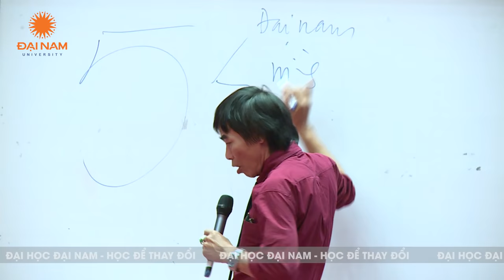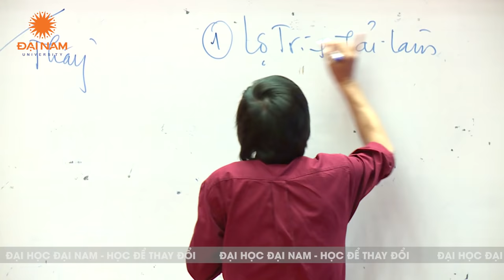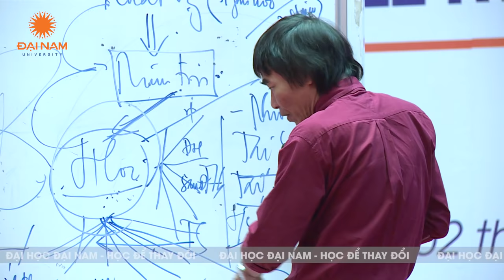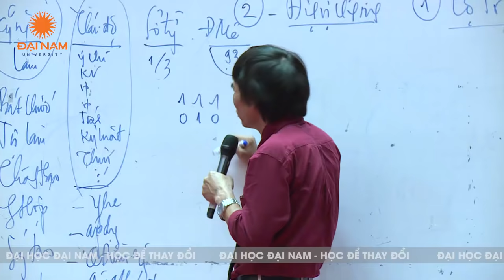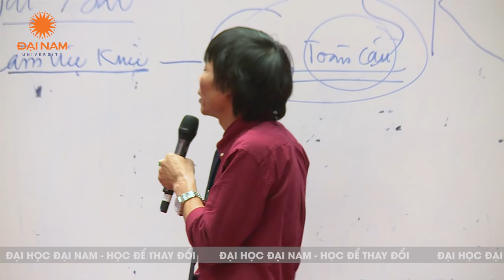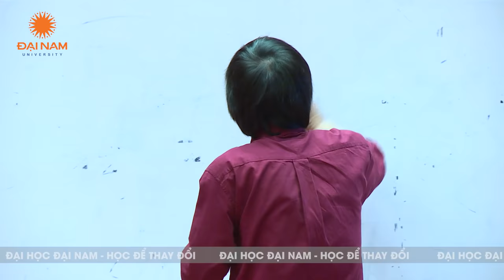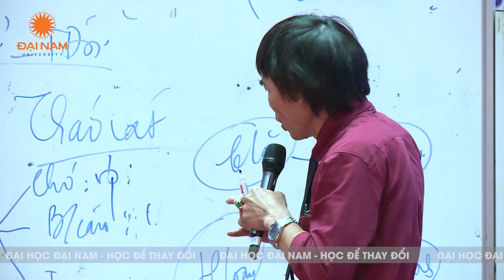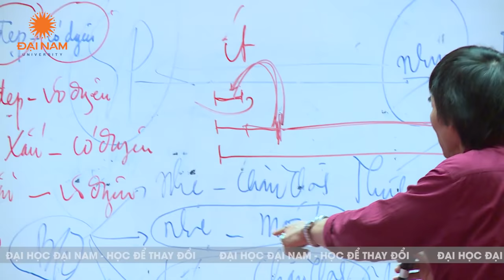TS Lê Thẩm Dương ( 2020 ) - Tại sao phải học đại học?